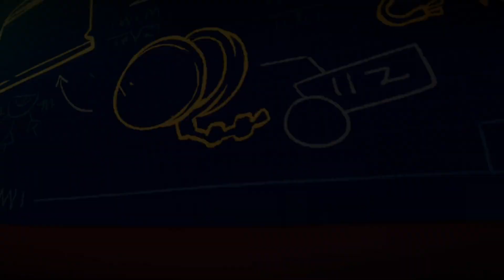Tinykin - Waters of Balnea 100% Walkthrough